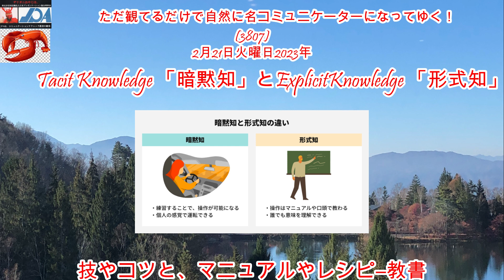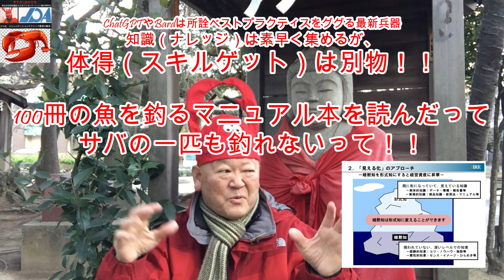(3807）暗黙知と形式知の違いと、これからのナレッジマネジメントの在り方。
労働人口の減少とともに優秀な人の採用は
難しくなっています。

一方でコンタクトセンターに求められる
役割は多様化し、運用のハードルは上がり
続けます。

お客様とのコンタクトセンターの現場には
たくさんの課題がありますが、

これを人海戦術で解決し続けるのは容易な
ことではなく、センターの維持すらできな
くなるリスクがあります。

それを解決するための、ナレッジマネージ
メントは益々重要になります。

一方、最近現れた、ChatGPTやBardの技術を
フル利用することで、

ナレッジマネージメントは益々やり易く
なるでしょう。